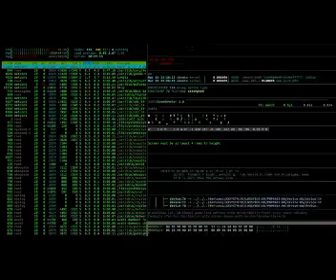No option except to fight for your country